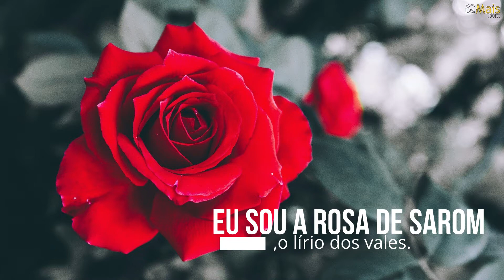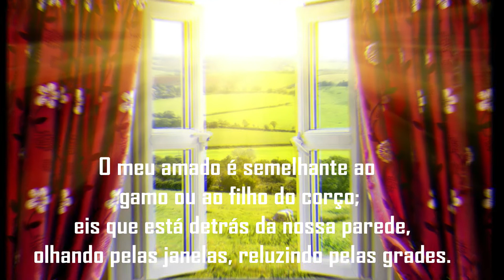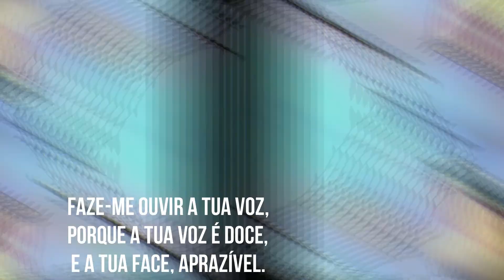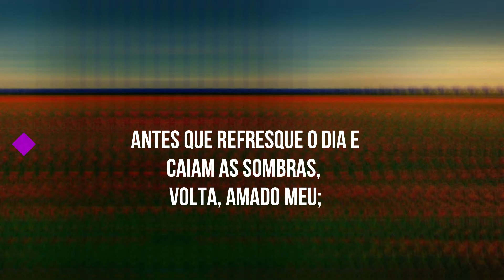Cânticos 2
assim atribuindo sua autoria.